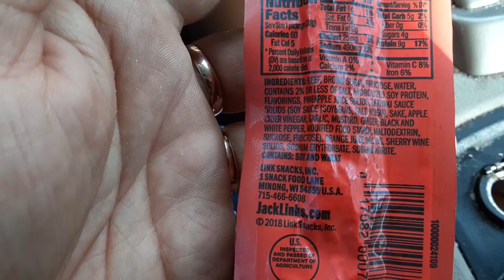Teriyaki jack links. Ken domik reaction channel